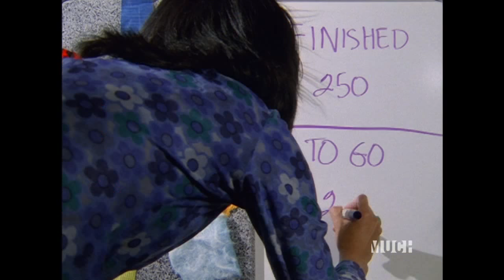Clueless 1x08 Cher, Inc